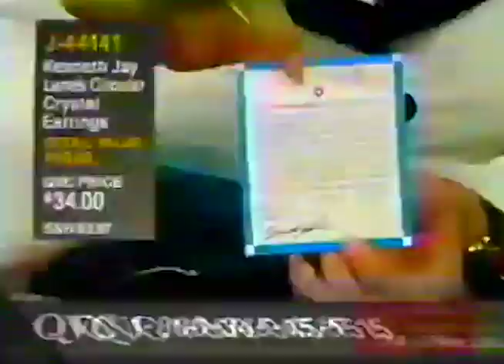Bodega x Vault by Vans "Blank Tapes"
Vans and Bodega rekindle their collaborative relationship to pay tribute to endless creative possibilities and DIY spirit represented by VHS with the Blank Tapes capsule collection. Whether you were armed with a camcorder, skateboard, and boredom, or whether you wanted to have your own, permanent copy of certain, obscure B-movies, in the days before YouTube and on-demand streaming, a blank VHS tape represented a certain kind of creative freedom, 120 minutes at a time.